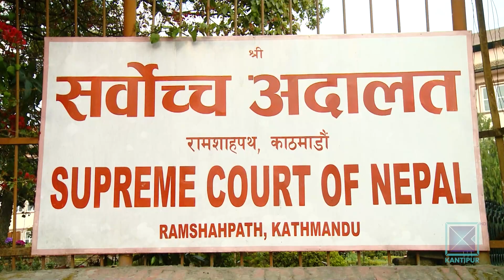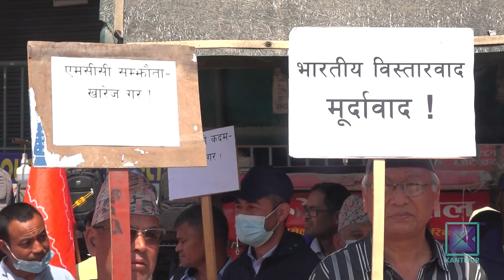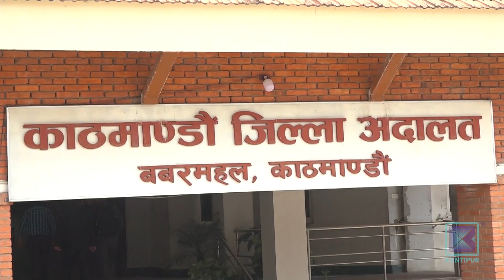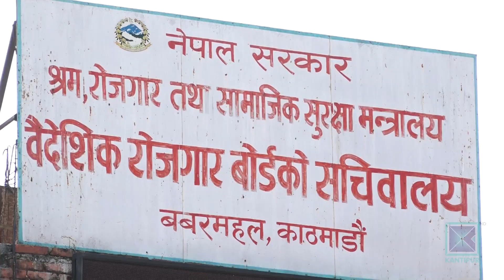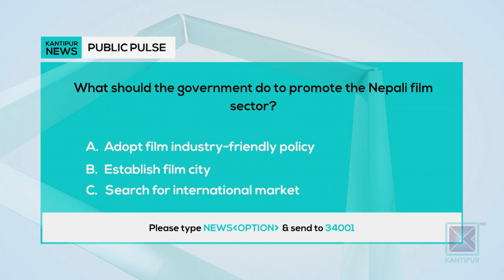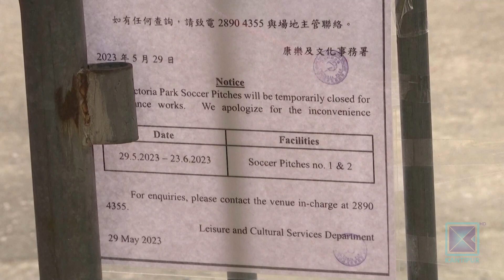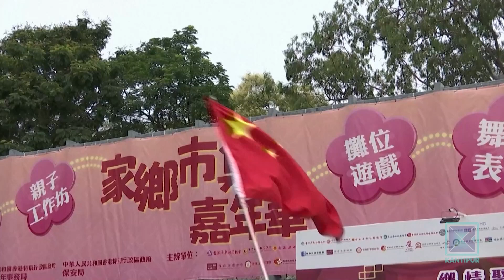Kantipur English News 06:00 PM | Full English News - 04 June 2023